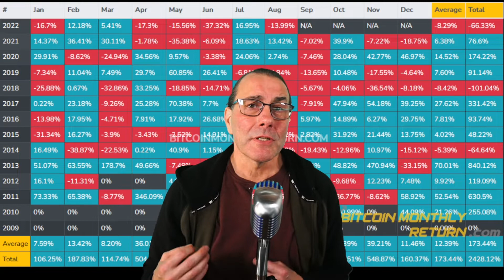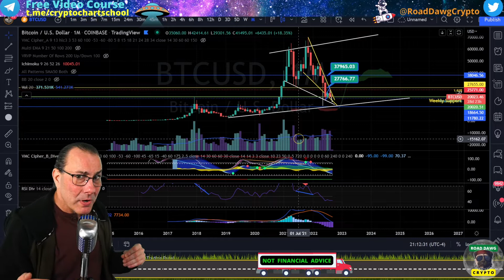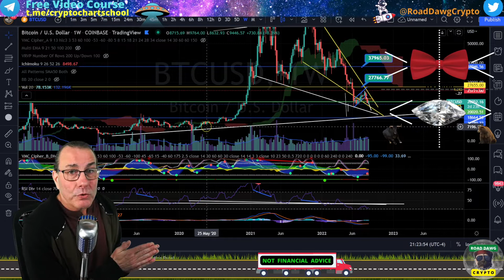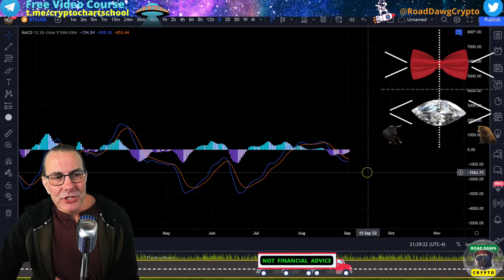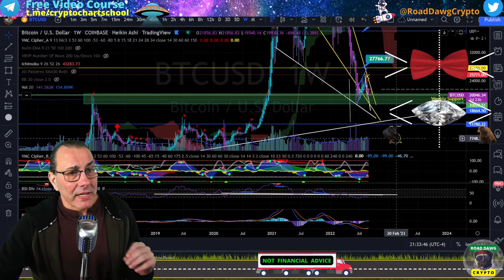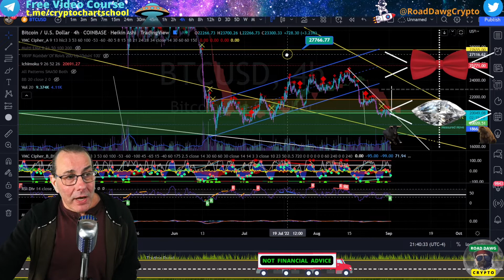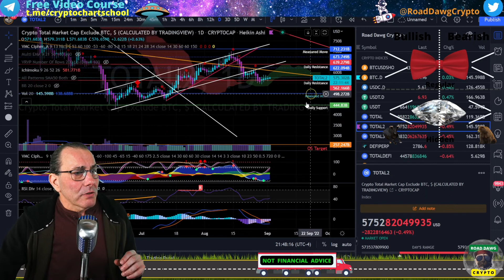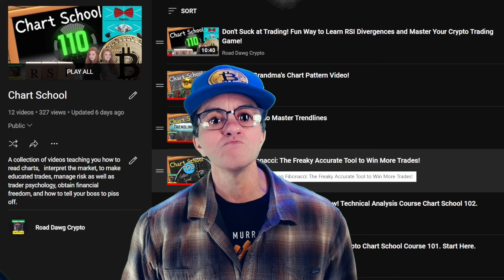Comprehensive Bitcoin & Altcoin Analysis for September & Beyond.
September has historically been a red month and the market is feeling bearish with the Mt. Gox and other FUD that consistently tries to bring prices lower.  Let's just break down Bitcoin from Month to Day and look at other indexes like the DXY and Total 2 to get a feel for the future of Bitcoin and  the Altcoin markets.

0:00 Intro
0:21 Bitcoin Monthly Returns
0:38 Btc Monthly Chart
6:44 Bitcoin Weekly Chart
8:15 Bitcoin Daily Chart
10:22 Nailed It!  :)
11:11 Bitcoin Target Range
12:12 Bear Market Trading Range
14:27 Bitcoin 4hr Chart Weekend Trading
15:40 Bitcoin Summary for Labor Day Week
16:05 DXY Dollar Index. Watch Out!
17:06 Total 2 Altcoin Market Cap
18:26 Make Requests for Coin Analysis
18:40 Chart School Update